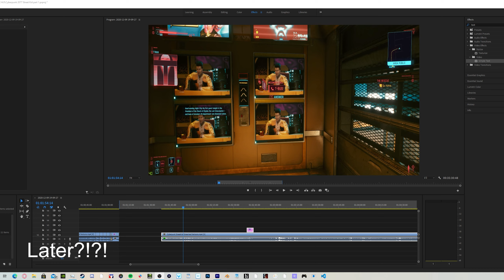Cyberpunk Street Kid Ep.3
Cyberpunk 2077
People on this channel are